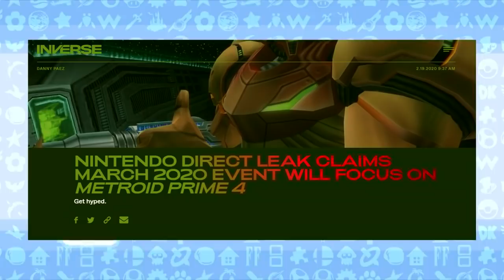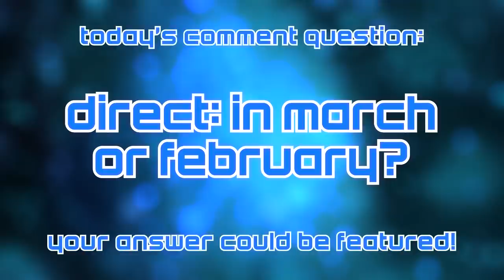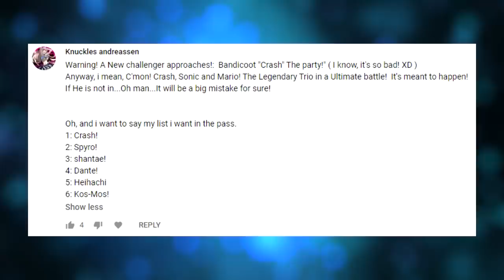March Nintendo Direct LEAK - Smash Newcomer, Metroid Prime 4 + Pikmin 4?! - LEAK SPEAK!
I've been flooded with Direct LEAK news, here's the first word!